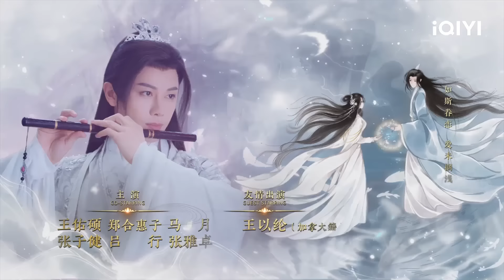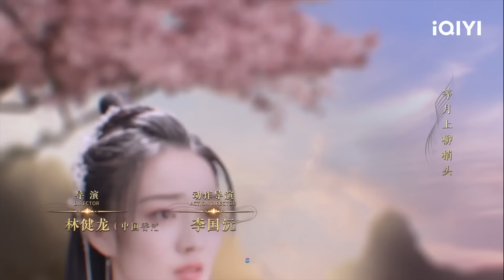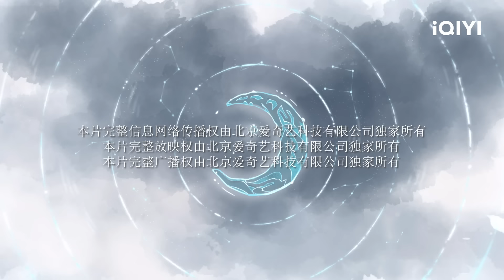【FULL】 Song of the Moon EP12：Liu Shao Lu Li is Back Together | 月歌行 | iQIYI